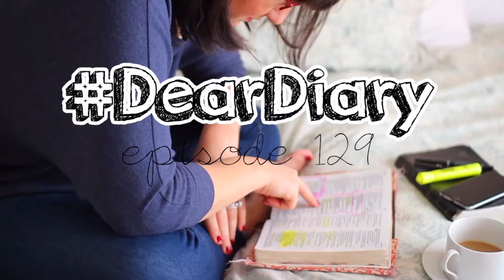Why read the Old Testament?? | DearDiary | Psalm 129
Hey Christian youtubers :) This is devotional 129 of 150 of my DearDiary devotional video series in which we are working through the book of Psalms in the Bible. These videos are meant to be encouraging, uplifting devotionals that help develop your love of God's Word and make the Bible easy to understand for you. Hope you enjoy:) Anna